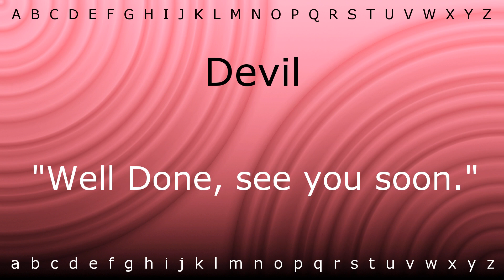Here I will show you how to say 'Devil' with Zira.mp4